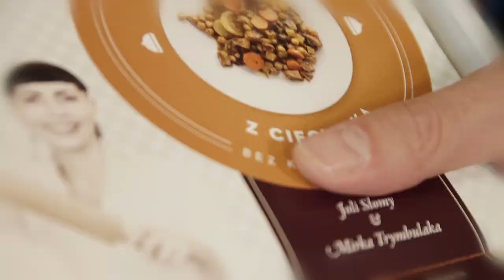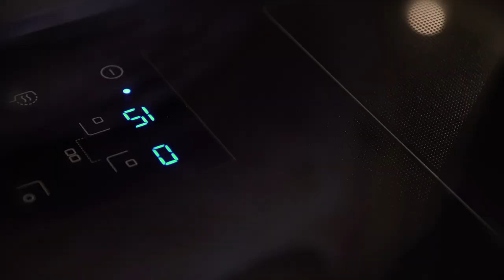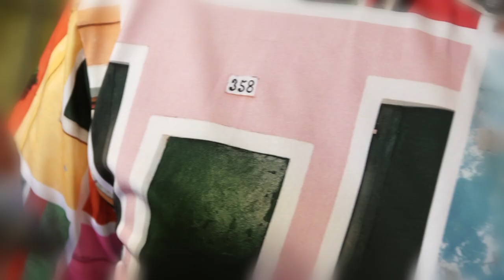Gulasz z cieciorką - wegański i bez glutenu | Atelier Smaku (358)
Gdy robi się trochę chłodniej i w powietrzu zdecydowanie czujemy juz jesień, nabieramy ochoty na konkretne i gorące dania. Widzimy to nie tylko po sobie ale również na przykładzie gości naszych Bistro & Delikatesów.

Obok bigosu i fasolki po bretońsku, gulasz z cieciorką jest o tej porze roku prawdziwym hitem.

Pożywny, smaczny i prosty w przygotowaniu.

Dziś spełniliśmy obietnicę podzielenia się z Wami najprawdopodobniej już ostatnim przepisem z naszej pracowni kulinarnej. Teraz będziecie mogli go zasmakować prosto z własnej kuchni bez konieczności odwiedzania Gdyni lub sklepu internetowego. Oczywiście zapraszamy serdecznie, chociażby dla porównania, czy na pewno wyszło Wam tak samo ;)

Ilość: 4 porcje
Czas: 1 godzina + czas moczenia i gotowania ciecierzycy

Składniki:
100 g suchych ziaren ciecierzycy
150 g marchwi
100 g selera
100 g pietruszki
100 g wędzonego tofu
50 g śliwek wędzonych
50 g suchych kotletów sojowych
1 liść kapusty pekińskiej
1/2 szklanki oleju
3 łyżki mąki ryżowej
2 łyżki sosu sojowego tamari
2 łyżeczki soli
1 1/2 łyżeczki pieprzu ziołowego Atelier Smaku
1 łyżeczka majeranku
3 liście laurowe
6 ziaren ziela angielskiego
1/2 łyżeczki pieprzu  czarnego
1/2 łyżeczki asafetydy
1 szczypta ziół prowansalskich
1 litr wody

Sposób przygotowania:
Namoczoną, najlepiej przez noc, ciecierzycę odcedzamy i zalewamy świeżą wodą. Gotujemy do miękkości na małym ogniu. Zazwyczaj trwa to od 1 do 2 godzin.

Kotlety sojowe zalewamy wrzątkiem, dodajemy sól i gotujemy 5 do 10 minut, aby zmiękły. Następnie przecedzamy, wykładamy na deskę i studzimy.

Obraną marchewkę i pietruszkę kroimy w talarki, a seler w drobną kostkę. Białą część liścia kapusty pekińskiej kroimy w kosteczkę. Do rondla wlewamy kilka łyżek oleju, wrzucamy pokrojone warzywa i wymieszane suche przyprawy i cały czas mieszając smażymy przez 0,5 min. Wlewamy trochę wody, dosypujemy sól, mieszamy, przykrywamy i dusimy pod przykryciem, przez około 15 min, co jakiś czas mieszając.

Ostudzone kotlety sojowe kroimy w kostkę, skrapiamy połową podanej ilości sosu sojowego i smażymy na patelni z dodatkiem kilku łyżek oleju, aż się lekko przyrumienią. Odstawiamy na bok, aby przestygły.

Usmażone kotlety kroimy w kostkę, a wędzoną śliwkę w cienkie paski i razem z warzywami oraz kotletami sojowymi dorzucamy do ugotowanej ciecierzycy. Warto odrobiną zimnej wody spłukać z rondla i z patelni resztki przysmażonych przypraw, ponieważ to one podkręcą smak gulaszu.

Dolewamy wodę, solimy do smaku i dusimy na małym ogniu, od czasu do czasu mieszając.

Tofu kroimy w kostkę, mieszamy z resztą sosu sojowego. Na patelnię wylewamy kilka łyżek oleju i smażymy tofu, aż się przyrumieni. Dorzucamy je do garnka z warzywami i mieszamy.

Na patelnię wylewamy pozostały olej i cały czas mieszając podsmażamy mąkę ryżową, aż zacznie ładnie pachnieć. Odstawiamy na bok, żeby lekko przestygła.

Po chwili, do zasmażki, wlewamy resztę wody i dokładnie mieszamy do uzyskania budyniowej konsystencji. Całość wlewamy do garnka z ciecierzycą (najlepiej przez sitko, aby nie pozostawić grudek mąki) i dokładnie mieszamy.

Gotujemy jeszcze przez chwilę na małym ogniu.

Na sam koniec sprawdzamy, czy nie trzeba jeszcze dosolić.

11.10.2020